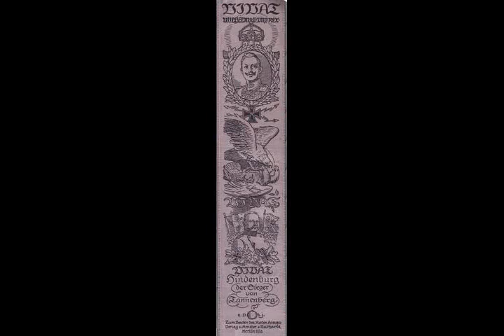Battle of Tannenberg - Wikipedia article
Video summary:
The Battle of Tannenberg, also known as the Second Battle of Tannenberg, was fought between Russia and Germany between 26 and 30 August 1914, the first month of World War I. The battle resulted in the almost complete destruction of the Russian Second Army and the suicide of its commanding general, Alexander Samsonov. A series of follow-up battles (First Masurian Lakes) destroyed most of the First Army as well and kept the Russians off balance until the spring of 1915. The battle is particularly notable for fast rail movements by the Germans, enabling them to concentrate against each of the two Russian armies in turn, and also for the failure of the Russians to encode their radio messages. It brought considerable prestige to Field Marshal Paul von Hindenburg and his rising staff-officer Erich Ludendorff, but brought about the failure of the Germans to achieve a quick victory in the war, per the Schlieffen Plan.